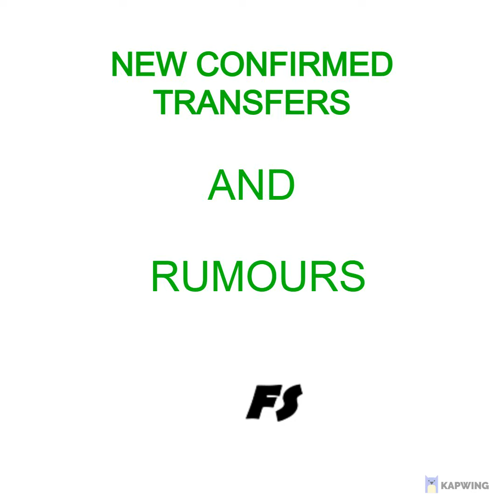FIFA 21 I NEW CONFIRMED TRANSFERS AND RUMOURS I FT. VARANE LINGARD GOMEZ AND MORE PLAYERS!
FIFA 21 I NEW CONFIRMED TRANSFERS AND RUMOURS I FT. VARANE LINGARD GOMEZ AND MORE PLAYERS! JANUARY 2021 WINTER TRANSFER WINDOW WITH MANCHESTER UNITED, ARSENAL. LIVERPOOL...